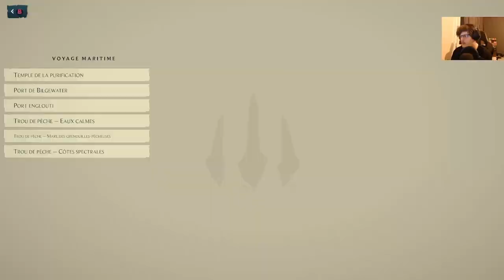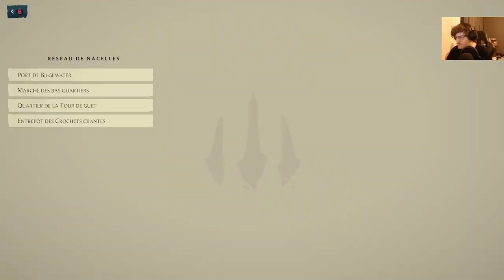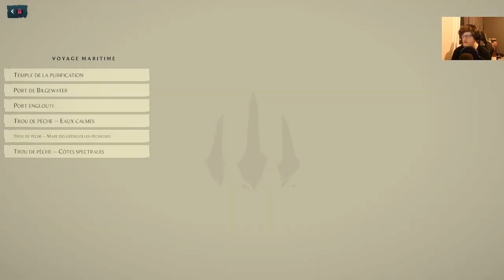Ruined King 22 : Un GP en 2/12/0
Il est de retour, le fameux GP que l'on a tous eu au moins une fois en game. Cette fois (et pour une fois) il est contre nous !